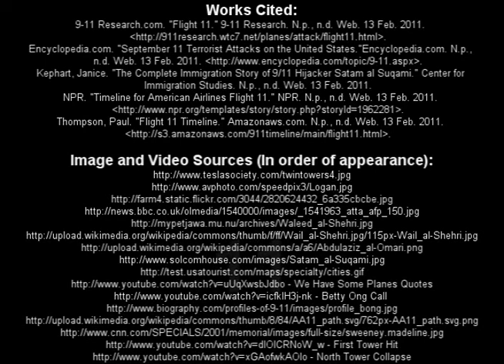Pappas 9/11 Project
Follow AA Flight 11 on September 11th, 2001 from takeoff until impact.